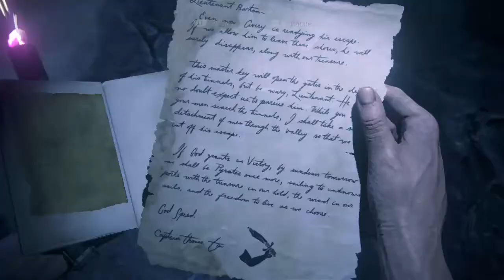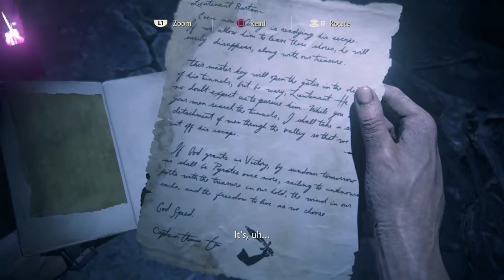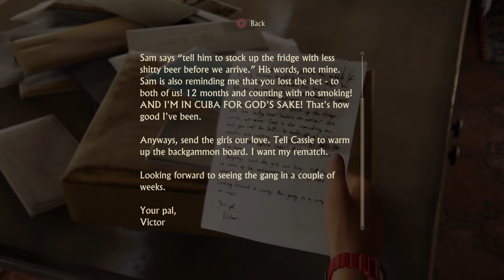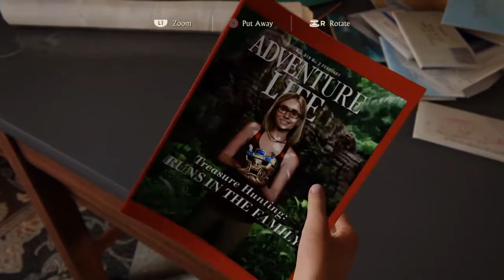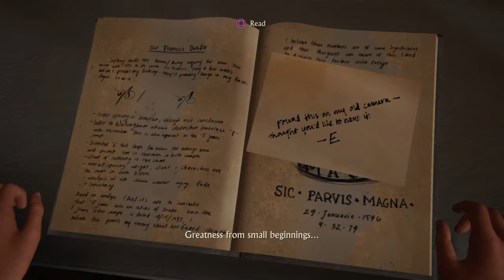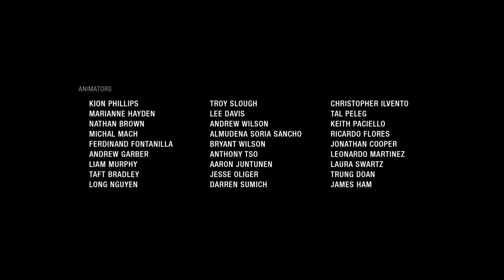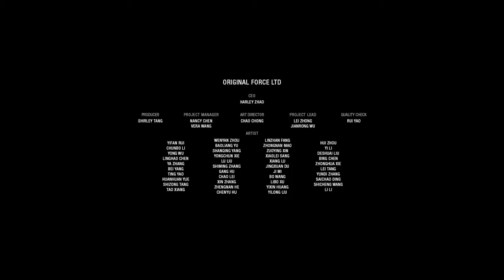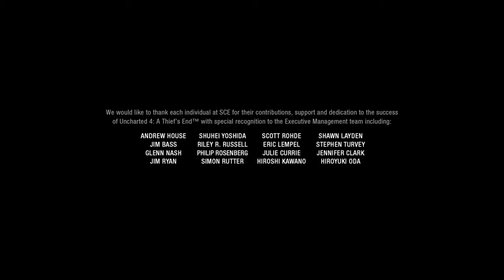Let's play Uncharted 4: A Thief's End #12 Avery's descent